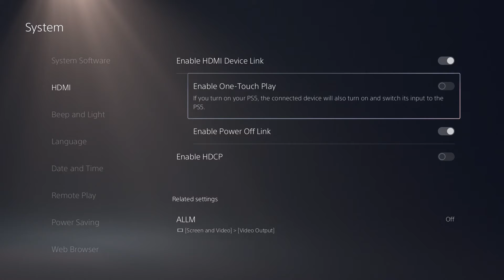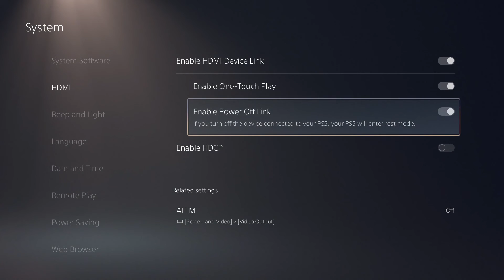How To Enable HDMI Device Link On PS5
HDMI device link will allow you to automatically turn your TV on when you turn on the PS5 and in reverse, put the PS5 into rest mode when you turn off the TV. This will require that you have a TV that is capable of such a feature and if so, here is what you need to do to turn it on.